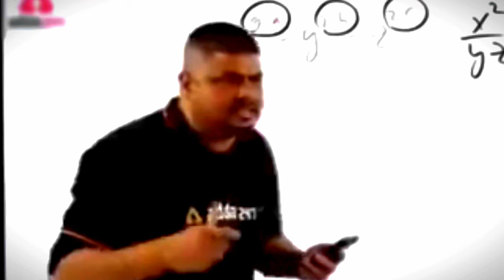Omg!!New ultra Pro Max Noob😁 || Bgmi Funny & WTF MOMENTS😁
Editing Software - Kine Master & Pixel Lab &cap cut